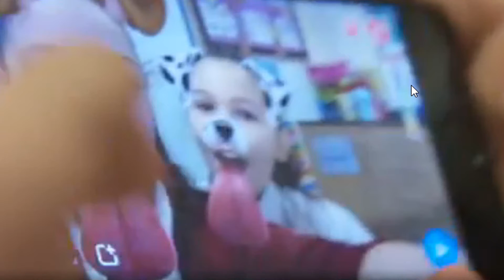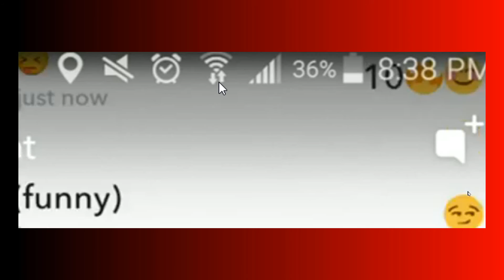Snapchat is EVIL| BBC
Are Snapchat streaks destroying friendships? People call the NSPCC because they can't do their streaks! What do you think about streaks?